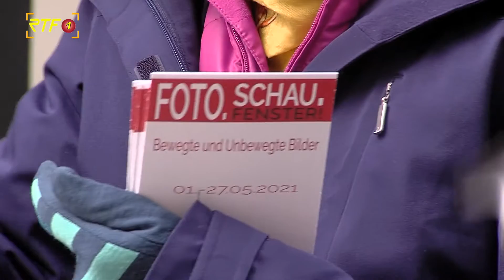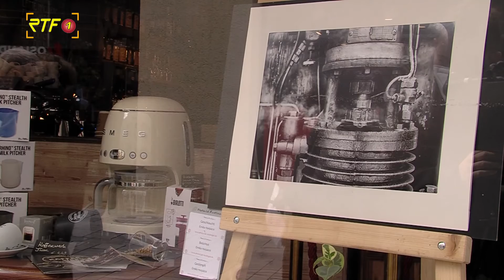Photoclub Reutlingen stellt Fotos in Schaufenstern aus